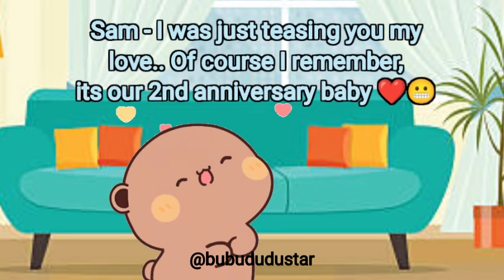Love like never before❤️🥺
Bubu ❤ Dudu 😍😍😍😍😍
Tag someone 😘😘💋💋
Follow for more ❤❤